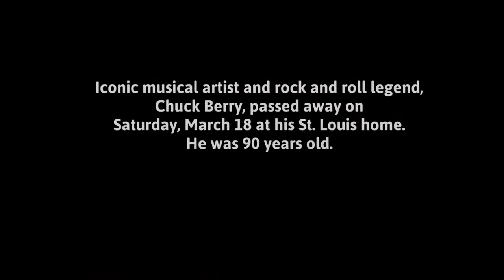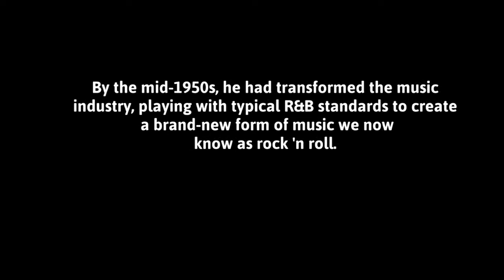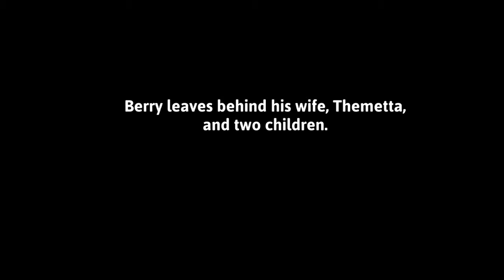Chuck Berry Dies at 90; Helped Define Rock ’n’ Roll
Chuck Berry - Guitarist, Songwriter, Singer - (October 1926 - March 2017)

Iconic musical artist and rock and roll legend, Chuck Berry, passed away on Saturday,. March 18 at his St. Louis home.  He was 90 years old.  The singer was found unresponsive around 12:40 p.m.  Attempts to revive him were unsuccessful.  The legendary "Father of Rock n' Roll" skyrockted to fame in the 1950s.  He's known for hits including "Johnny B. Goode," "Roll Over Beethoven" and "Sweet Little Sixteen."  By the mid-1950s, he had transformed the music industry, playing with typical R&B standards to create a brand-new form of music we now know as rock 'n roll.  Berry leaves behind his wife, Themetta, and two children.

Rest in Paradise - Father of Rock n' Roll, CHUCK BERRY!!!

Chuck Berry, death, St. Charles County Missouri, dead, passed away, dies, tribute, Father of Rock n' Roll, Roll Over Beethoven, Sweet Little Sixteen Johnny B. Goode, celebrities death, Instra-TV